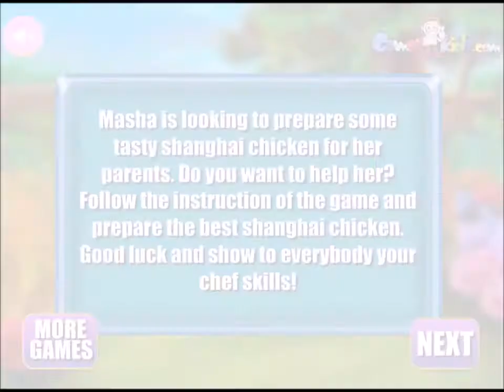Watch & Learn Cooking w/ Masha Top Chef Video Review Cooking Pizza Games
Play and Learn Cooking with Masha Top Chef Review Game Online Fun Cooking Video Plays for Sweet Girls

Kids, join Fun Kids Place channel on a great adventure of fun and  amazing entertainment for little children. Enter the world of fun content, great games and awesome movie plays with your favorite cartoon characters and toys from every part of the world! For now, entertain yourself by watching Masha Top Chef Video game-play for Little Girls. Watch and enjoy!